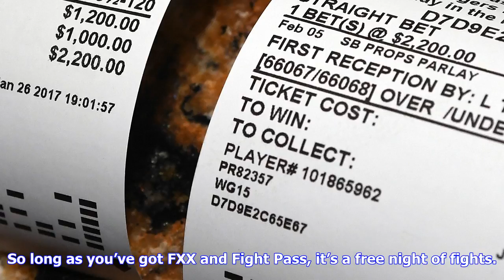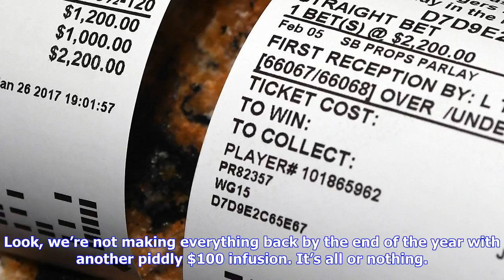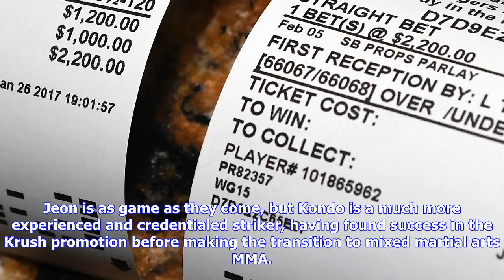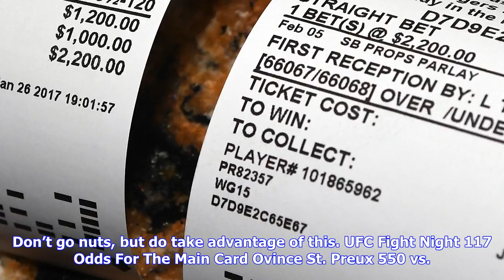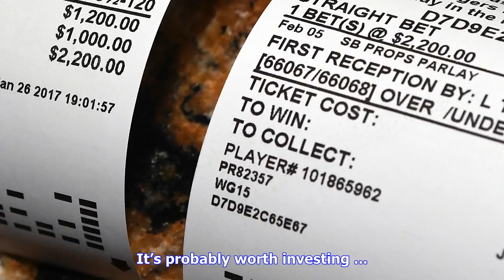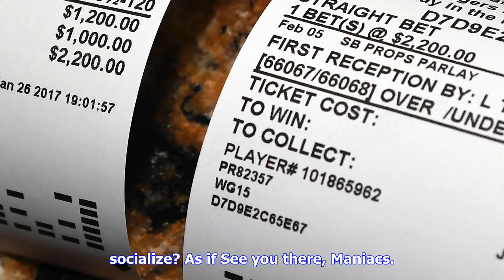Breaking News | Ufc ‘japan’ odds, under dogs and best bets!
Ufc ‘japan’ odds, under dogs and best bets!

It’s a current Welterweight against a former interim Light Heavyweight title contender this Friday S...